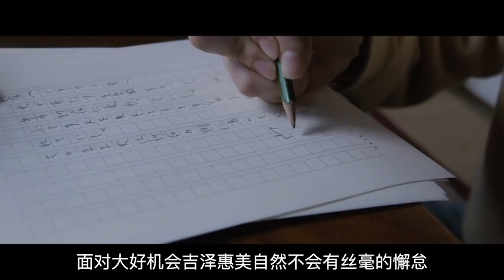限制級粉紅電影也可以出大師，只有日本能拍出來的電影《我們無法阻擋》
60年代以降，日本獨立電影浪潮席捲。當時對電影滿懷熱熾的吉積惠，因朋友的介紹而加入了由若松孝二與足立正生等人主理的「若松製作」，一心想成為若松孝二的副導演。